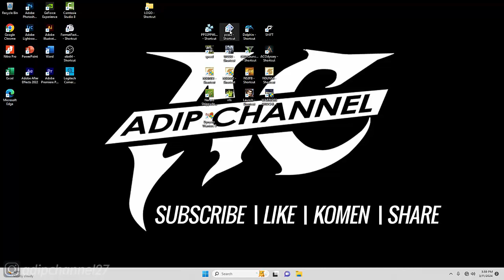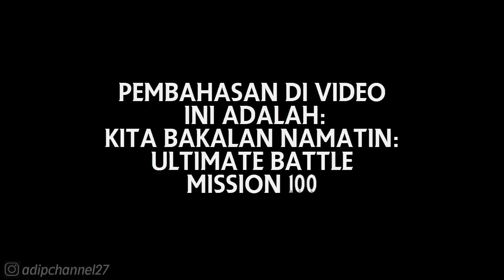DRAGON BALL Z BUDOKAI TENKAICHI 3 (PS2)❗MISSION 100 - 08-2 LOYAL WARRIOR (Z Record)❗